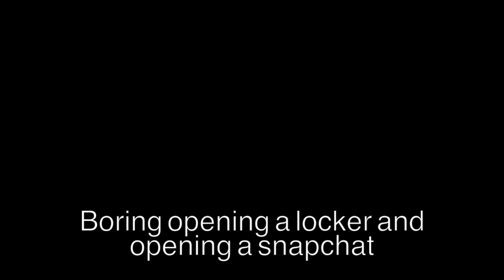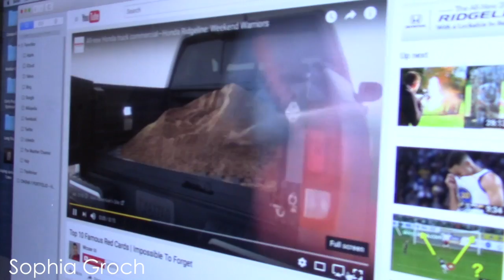boring- Sophia Groch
A filmmaker has to have vary camera angles because if a boring film is being made to make it interesting you have to change the angels.Continuity is important because it makes the person watching watch the whole thing and not stop because it is so boring and not interesting. There are 2 projects posted on YouTube.  One is mine.  I shot it.  I had to shoot at all different angles, my strenghts were picking the perfect angles. If I could do it again I would pick a different sequence. The second project is my partner's. I did not shoot this, but I had to edit.  It was challenging to work with someone else's footage because they shoot things different than e and filmed at different angles.